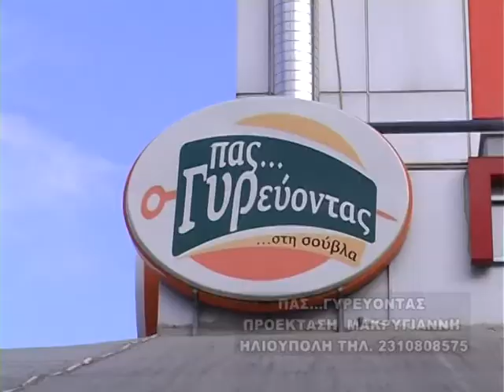Spot Πας Γυρεύοντας